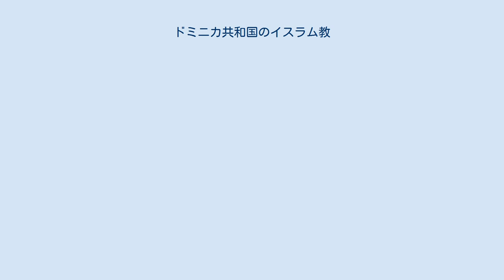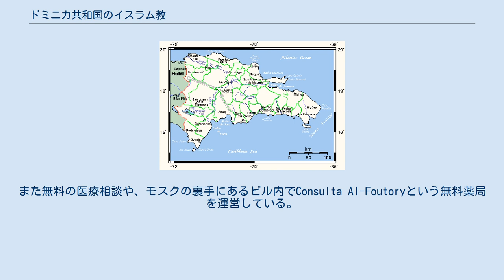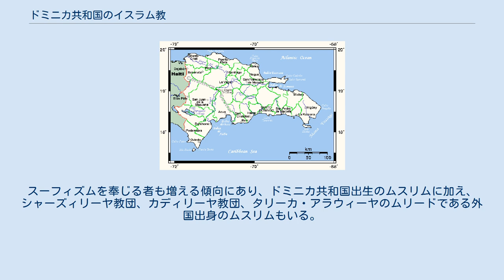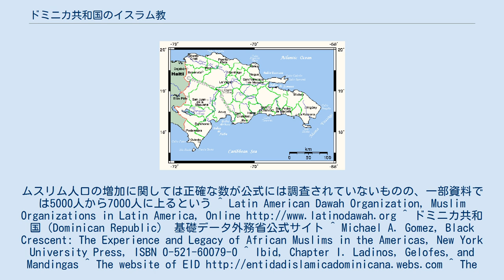ドミニカ共和国のイスラム教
本項目ではドミニカ共和国のイスラム教について記述する。
 総人口の0.02%に当たる3000人がムスリムと推定されているが、信者数の正確な把握は難しく、統計によってかなりのばらつきがある。
人口の大部分はローマ・カトリックを奉じているものの、ムスリムもドミニカ共和国イスラム団やドミニカ共和国イスラムセンター（本部マイアミ）のような国内組織を結成している。
イスラム団の試算では、現在のムスリム人口は、多数の改宗者を含め3000人以上に上るとしている。
近年、ドミニカ人の改宗者をリーダーとする新たな団体・ドミニカ・イスラム組織が結成された。
 イスラム団は首都サントドミンゴにドミニカ共和国初のモスクを建設。
国立政治学院やイベロアメリカ大学（UNIBE）から徒歩5分の場所に立地しており、都市周辺のムスリムが気軽に立ち寄っている。
土地購入に当たっては地権者と合意を交わし、285万ドミニカペソを費やし建設した。
 モスクでは1日5回礼拝（サラート）が行われ、週末になると女性や子供向けにイスラム教関連の講義を提供。
また無料の医療相談や、モスクの裏手にあるビル内でConsulta Al-Foutoryという無料薬局を運営している。
マスジド・アル・ノールは国内唯一の正規のモスクとして広く知られ、2つのイード、ラマダーン、金曜礼拝、1日5回の礼拝には数多くのムスリムを受け入れている。
しかしながら、サン・ペドロ・デ・マコリスの（サン・ホセ・デ・）ロス・リャノス地区にモスクがもう1つあり、改宗したドミニカ系イマームが運営。
ロス・リャノスはマスジド・アル・ノールから車で約30分の場所にある。
 ムサッラ・アルヒダッヤはサンティアゴ・デ・ロス・カバリェロスで金曜礼拝を行い、ムサラフ・アルナバウィは、東部のプンタ・カナにある観光地ババロで地元や観光で訪れるムスリムの面倒を見ている。
 ドミニカ共和国の地図 カリブ海及び南米諸国と同様、ドミニカ共和国におけるイスラム教の歴史もアフリカ系奴隷の輸入に始まる。
イスパニョーラ島に初めて奴隷が到来したのは1502年であった。
クリストファー・コロンブスが同島を発見したのが1492年であるので、10年程度で奴隷制が始まることとなる。
奴隷は豊かな古代文化を携え上陸したものの、虐待や強制改宗により本来の文化的アイデンティティや諸宗教を徐々に失ってゆく。
 初の抵抗の例は1503年、イスパニョーラ島初代統治者ニコラス・デ・オバンドがイサベル1世に認めた手紙に記録されている。
その内容は、ネグロ・ラディーノ、すなわちスペインまたはポルトガルの言語・文化の知識を有するが、しばしばセネガンビアまたはイスラム、あるいはその両方につながりを持つ者の植民地への出荷を差し止めるよう求めたものであった。
 デ・オバンドがその前年の1502年4月に到着した時には既に、島内の「ラディーノ」が「インディオの間で醜聞の元となるばかりか、所有者から逃亡した者もおり」、山中にマルーン族の共同体を築いたと記している。
 アメリカ州で初めて記録された大規模な奴隷反乱は、1522年にサントドミンゴで発生した、ジョロフ王国出身のムスリム奴隷の集団によるものであった。
暴動を島内全域に拡大させるため、扇動者らが近隣の共同体を回り共謀者を募った結果、集団の人数は2倍になった。
暴徒らはなたを手に進撃し、プランテーションの経営者らや家畜の四肢を切断し、「曙光の下での凄惨な行進」を開始した。
暴徒が通った跡は、家屋や農園が煌々と燃え上がり、「そこここの空き地に、無防備でいたところを（暴徒らに）見つかった不幸な白人の切断死体が転がっていた」。
 同年12月28日には、メルチオル・デ・カストロの牧場に到達する。
暴徒らは同地で襲撃することを計画していたと考えられるが、すでにさらなる奇襲を続けることはできなくなっていた。
牧場主デ・カストロの指揮下、民兵、志願兵を問わずヨーロッパ人と地元民の混成軍が結成され、アフリカ人暴徒集団を攻撃、反乱を鎮圧したのである。
その場で戦死しなかった暴徒も、丘に連行され1週間以内に斬首された。
この戦闘で少なくともヨーロッパ人9人を含む15人程度が死亡。
ディエゴ・コロンブスは、反乱が早期に鎮圧されていなければ、もっと多くの「キリスト教徒」の生命が失われていただろうと回想している。
 レバノンやシリア、パレスチナといった中東出身者の他、パキスタンなどインド亜大陸からの移住者が増加。
スーフィズムを奉じる者も増える傾向にあり...